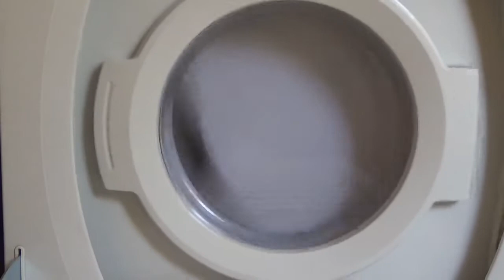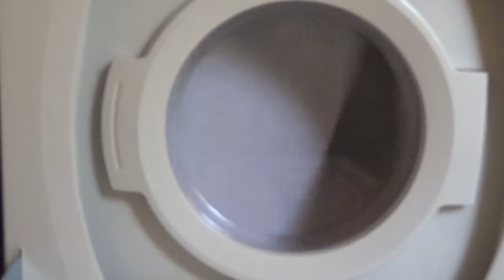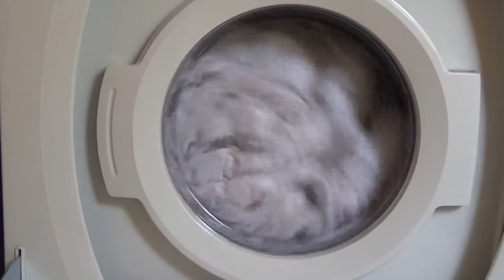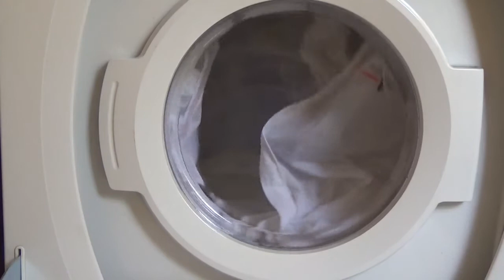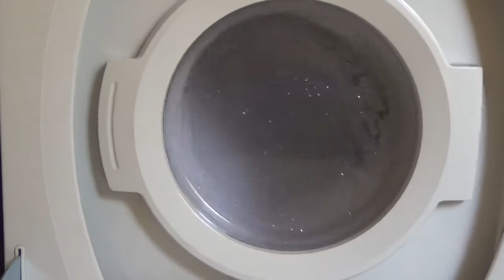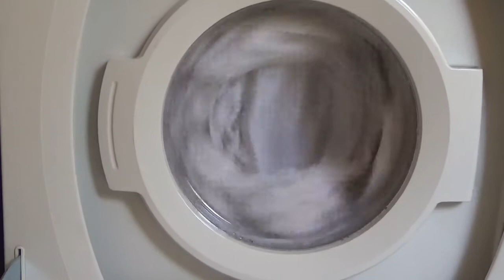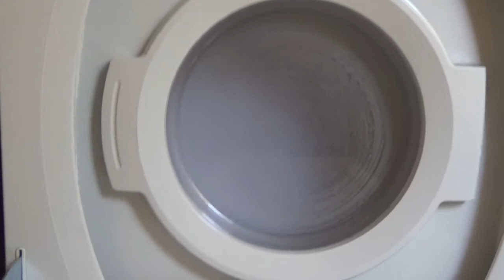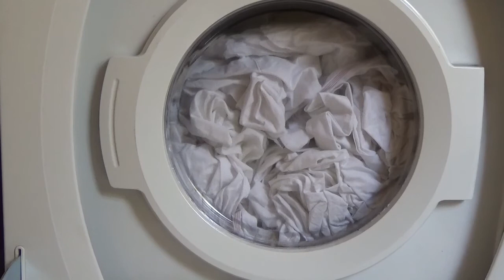Maytag Euroline Normal 95 Presoak Part 3